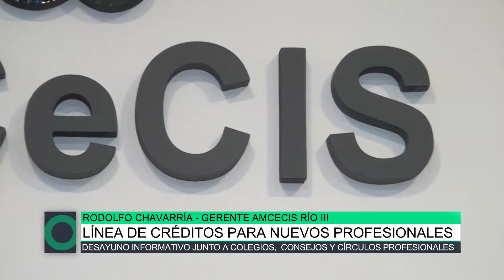Línea de créditos para nuevos profesionales, Rodolfo Chavarría